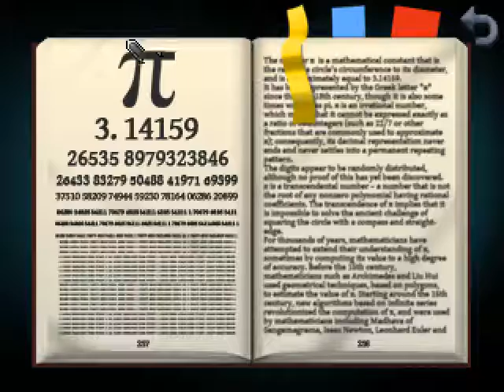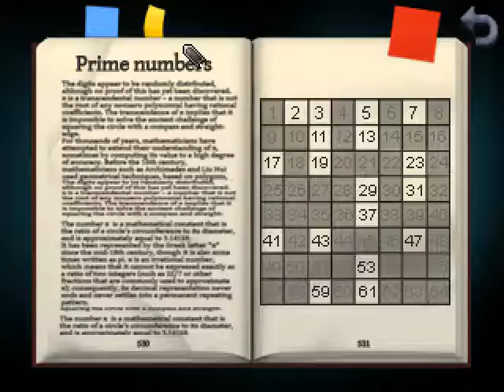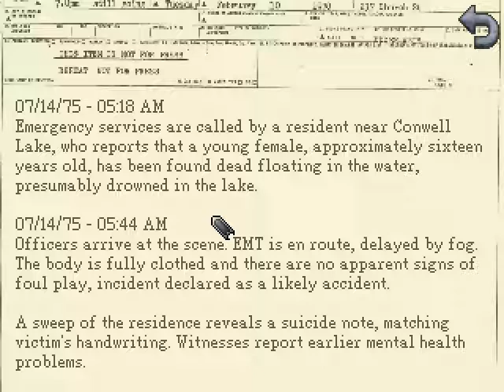BECAUSE I'M A WOMAN | Kathy Rain [2]